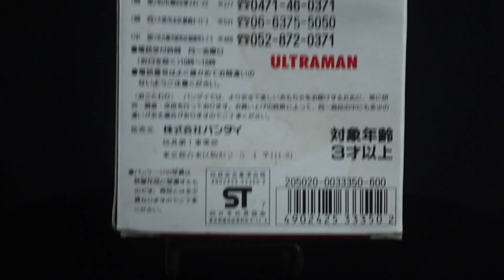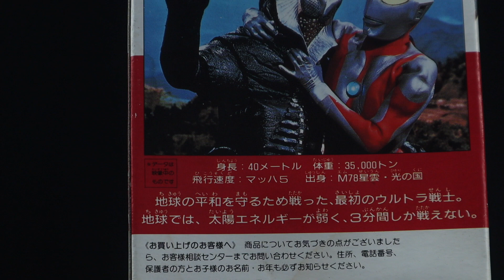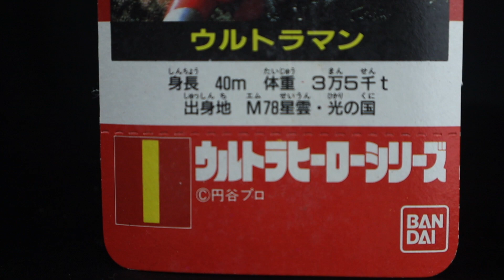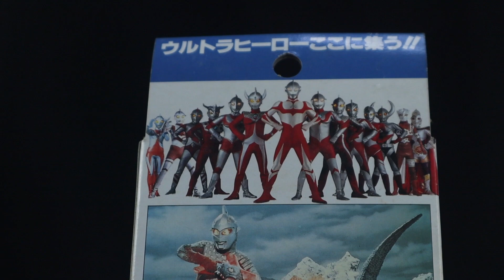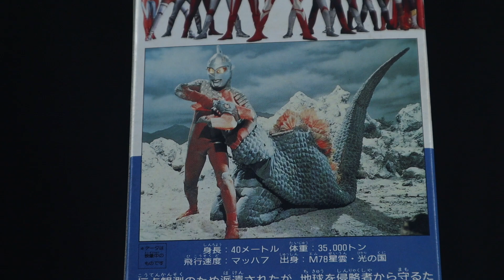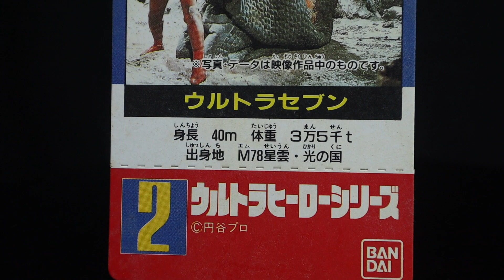すべては彼らから始まった‼ウルトラヒーローシリーズ ウルトラマン ウルトラセブン ウルトラギャラクシーファイト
櫻井マン楽しみでっす
2017年Drakirasuサインをウルトラマンメビウス ヒビノミライを演じられたしゅんじさんに制作して頂きました！

【BGM】
甘茶の音楽工房 様
魔王魂 様
DOVA-SYNDROME 様
OtoLogic 様